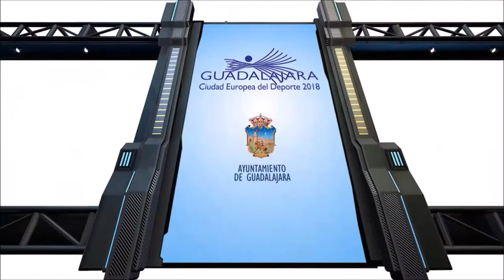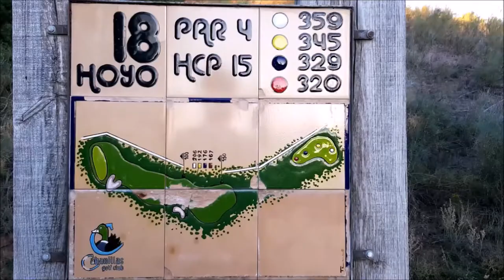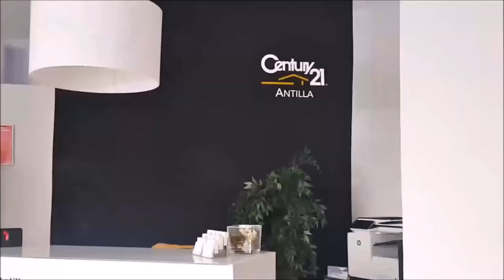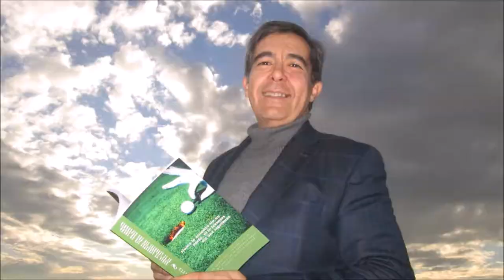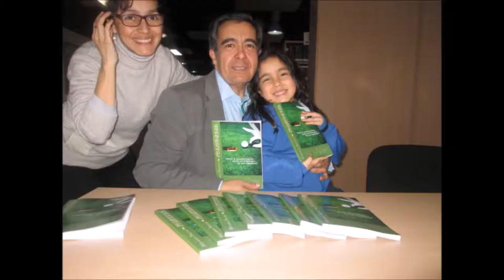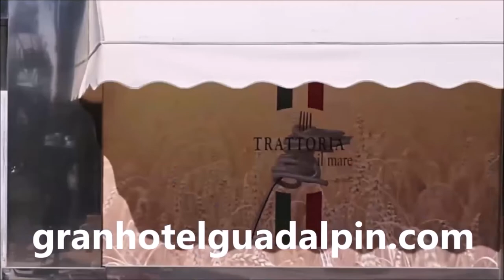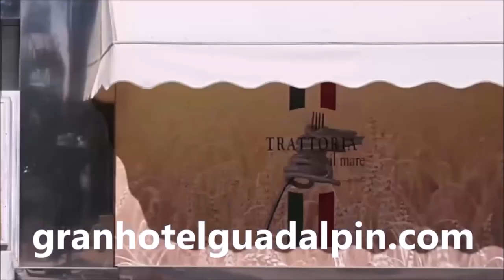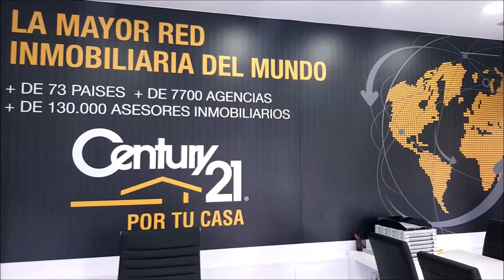62 TOMANDO EL APERITIVO DESDE EL DUBLIN HOUSE GUADALAJARA, CON LUCAS CASTILLO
Programa N 62  TOMANDO EL APERITIVO EN EL DUBLIN HOUSE CON LUCAS CSTILLO Diputado Provincial de la Diputacion de Guadalajara  junto a Mariano Puerta Director de COaching Golf Radio y TV . Un programa de  @CoachPuerta